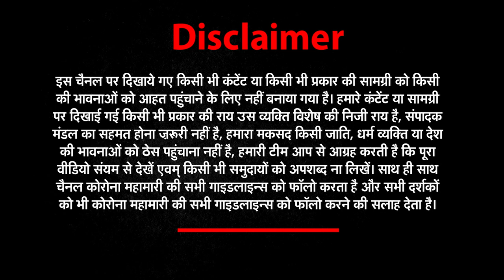ISKCON : मेनका गांधी ने इस्कॉन पर एक गंभीर राज़ खोल दिया | MANEKA GANDHI | ISKCON ISSUE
पूर्व केंद्रीय मंत्री और सांसद मेनका गांधी ने इंटरनेशनल सोसाइटी फॉर कृष्णा कॉन्शियसनेस यानी इस्कॉन पर अपनी गोशाला की गायों को कसाइयों को बेचने के आरोप लगाए हैं.